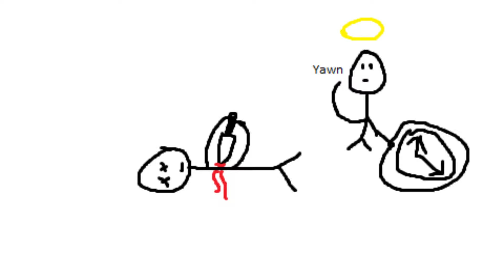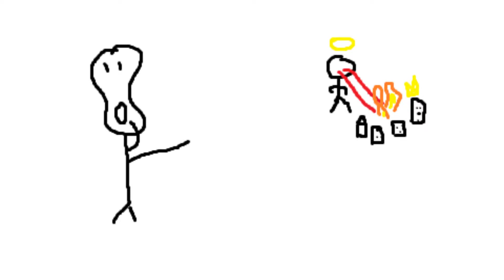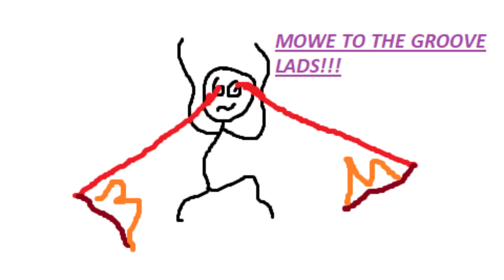How to kill god (theory)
I will describe my tactic on how defeat god. It is quite simple actualy